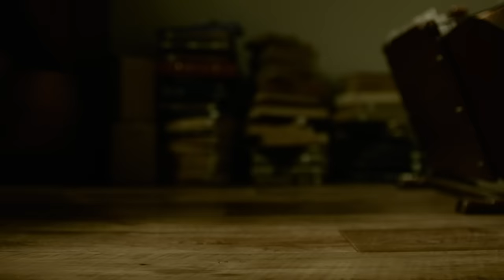SOUND OF FREEDOM - Official Australian Trailer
Based on the incredible true story, SOUND OF FREEDOM shines a light on even the darkest of places. After rescuing a young boy from ruthless child traffickers, a federal agent learns the boy’s sister is still captive and decides to embark on a dangerous mission to save her. With time running out, he quits his job and journeys deep into the Colombian jungle, putting his life on the line to free her from a fate worse than death.